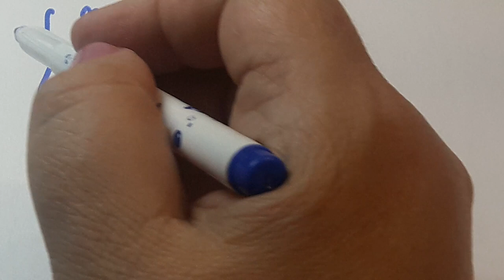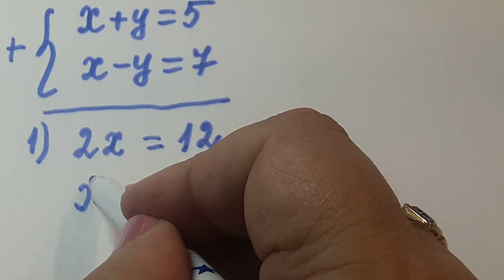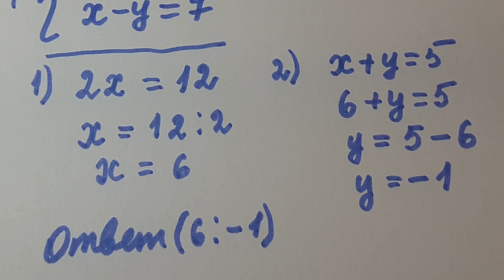Способ сложения .Решение систем линейных уравнений.7кл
Способ сложения .Решение систем линейных уравнений